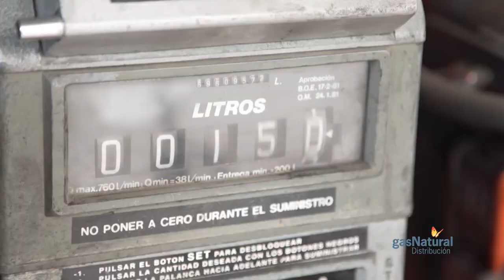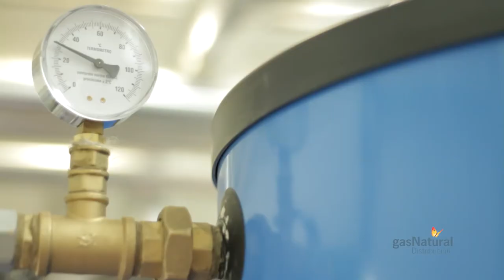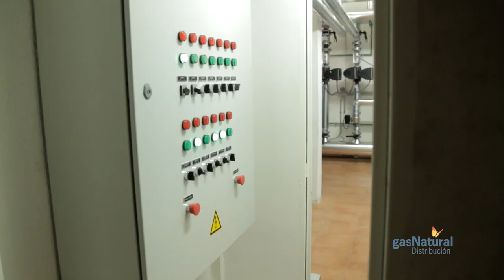Transformación de una sala de calderas a gas natural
Así es la tranformación de una sala de calderas de una comunidad de vecinos a gas natural.